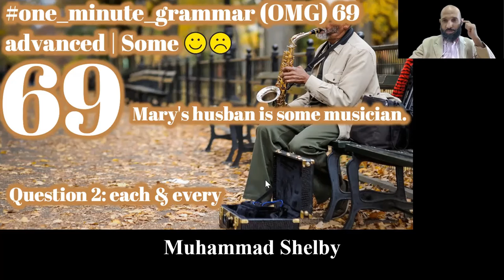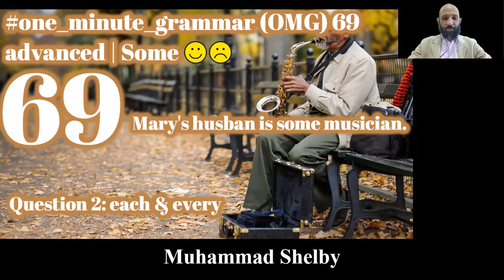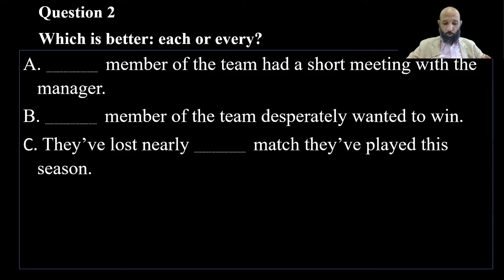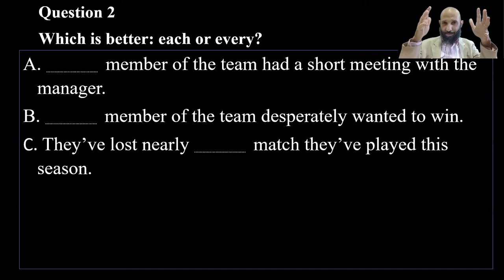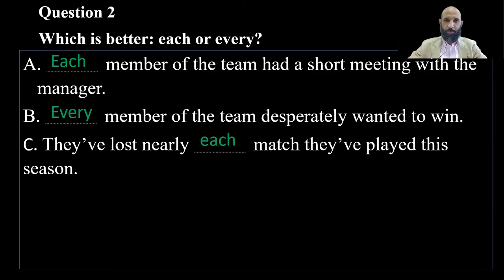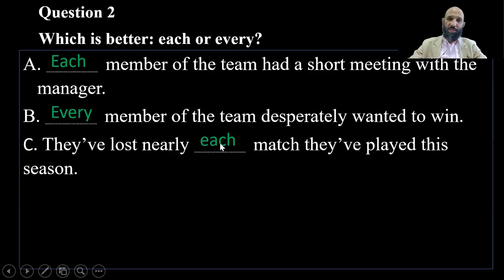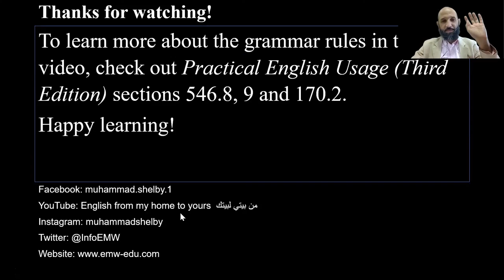one_minute_grammar (OMG) 69 advanced | Some 😊 ☹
To learn more about the grammar rules in this video, check out Practical English Usage (Third Edition) sections 546.8, 9 and 170.2. Happy learning!

YouTube: English from my home to yours من بيتي لبيتك